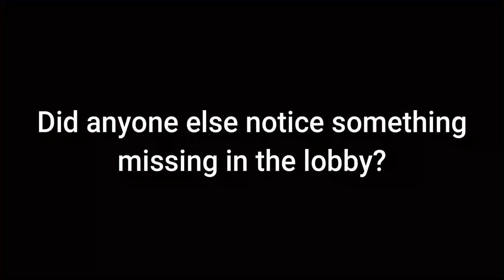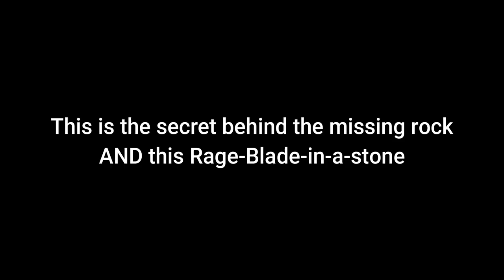BOSS BATTLE LEAK on Roblox BedWars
YO! Did you see this!?!? Roblox BedWars Devs left a major leak behind.. Watch till the end to see all the juicy details.

Got Discord? So do I! - Qugo#0927
Got Twitter? Me too! - JPQugo